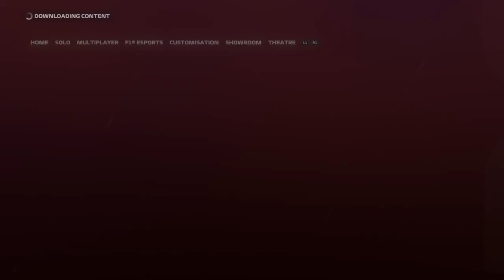28 October 2024(4)